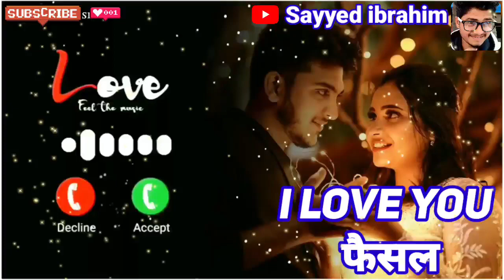i Love You Faisal Please Pick Up The Phone ||Afreen name ringtone || Nepali Ringtone || Hu Ringtone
I Love You Faisal Please Pickup The Phone |
Neha Name Ringtone | Nepali Ringtone | Jaan Ringtone

© Copyright by Sayyed Ibrahim  Channel ☞ Do not Reupuload

ram ringtone
Arman ringtone
Akash name ringtone
Asif ringtone
Mr Arman please pickup the phone
Akash ringtone
Riyaz please pickup the phone
Sohel ringtone
Arif ringtone
Muskan ringtone
Rukhsar ringtone
Arman please pickup the phone
Aakash ringtone
Sabina ringtone
Phone ringtone
Subham ringtone
Pick up
Raj please pickup the phone
Sagar ringtone
Rahul please pickup d phone
Rahul ringtone
Ravi ringtone
Deepak ringtone
Shabnam ringtone
Prem ringtone
Abubakar name ringtone
Abdul Rahman Name Ringtone
Bhai Aapka Phone Baj Raha hai Please Pickup The Phone
Hasan Name Ringtone
Hello Mr Sameer Please Pickup The Phone
I Love You Jaan Please Pickup The Phone
Akash Name Ringtone
Hello Mr Sahil please pickup the phone